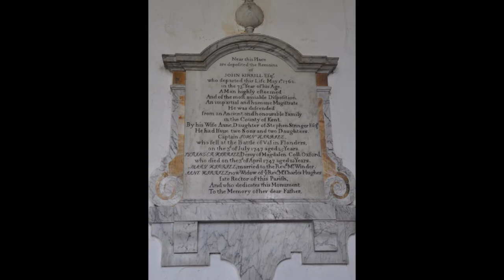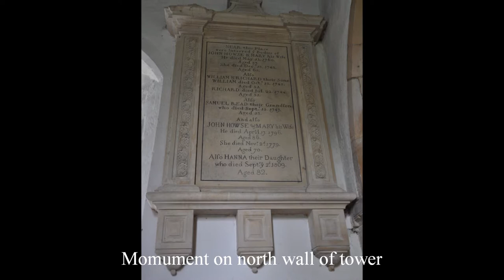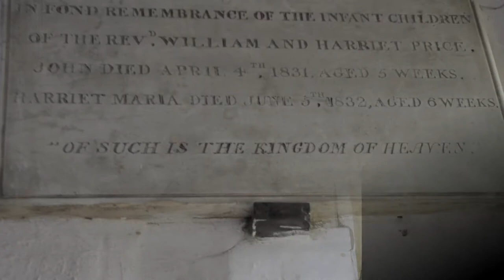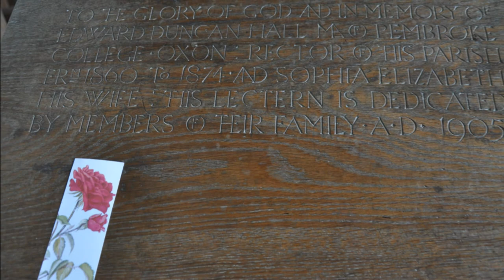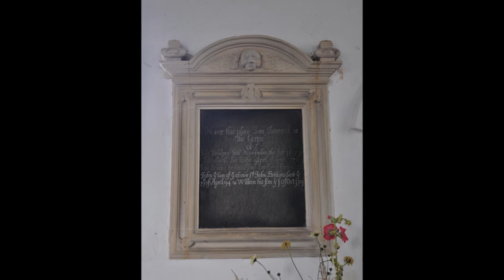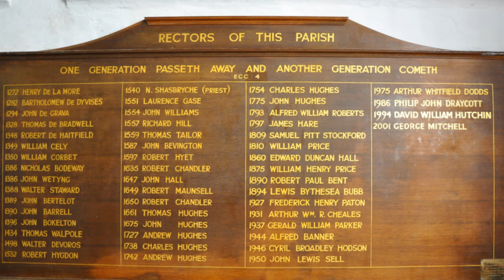Coln St Dennis Part One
The River Coln flows through a beautiful Cotswold valley towards Bibury. There are several sites of Saxon origin along it's length and it seems certain given a likely original dedication to St Kenelm that there was a Saxon church on or near this site. The present church preserves it's early Norman structure of nave, chancel and central crossing tower, the presence of a Norman central tower is a very rare feature. The church stands beside the River Coln at the heart of an attractive Cotswold village in an ancient landscape. The beautifully carved Victorian lectern is a highlight of this  fascinated building.